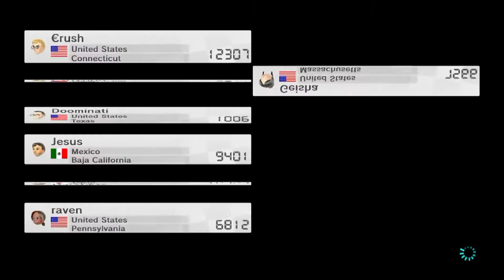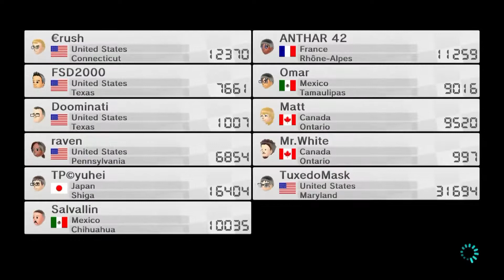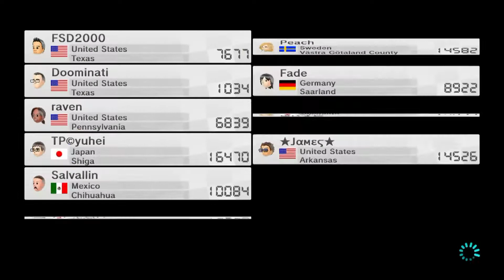MARIO KART 8 (WII U) 2 PLAYERS ONLINE- WORLDWIDE 5-12-15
RAVEN (TANOOKI MARIO), DOOMINATI (LUDWIG & Mii) &  I (LINK) RACED ONLINE WORLDWIDE.  RAVEN & FSD2000 ON THE MIC. LIVE STREAM OF MK8 ON INSTAGIB/TECHANDGAMES.